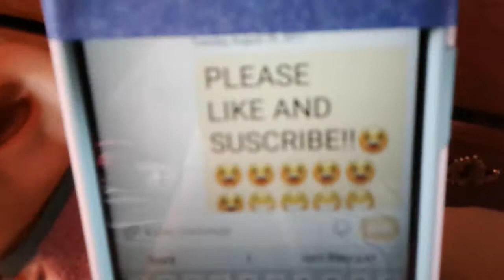Try not to Laugh - Episode 2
If you don't laugh, you're an alien!  Don't forget to chill like a villian.  Hi then bye !